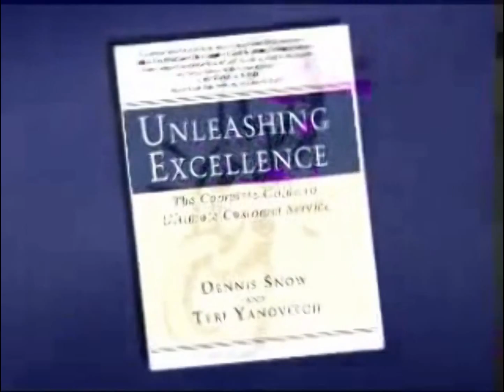Dennis Snow - Customer Service Expert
Dennis Snow's customer service abilities were honed over 20 years with the Walt Disney World Company. There, he developed his passion for service excellence and the experience he brings to the worldwide speaking and consulting he does today.

He began his Disney career in 1979 as a front-line attractions operator. As he advanced through the company, Dennis managed various operating areas throughout the park, learning and applying the skills it takes to run a world-class, service-driven organization.

Dennis launched a division of the Disney Institute responsible for consulting with some of the world's largest companies including ExxonMobil, AT&T, General Motors and Coca Cola. During this time, he presented to audiences in diverse locations around the world, such as South Africa, Australia, Mexico, England and Argentina. This division quickly became the fastest growing venture of the Disney Institute and experienced repeat business of nearly 100%.

He also spent several years with the Disney University, teaching corporate philosophy and business practices to cast members and the leadership team. While there, he coordinated the Disney Traditions program which is universally recognized as a benchmark in corporate training. In his last year with Walt Disney World, Dennis' leadership performance was ranked in the top 3% of the company's leadership team.

Today, Dennis is a full-time speaker, trainer and consultant who helps organizations achieve goals related to customer service, employee development and leadership. Some of his clients include American Express, Johns Hopkins Medicine, ExxonMobil, and Nationwide.

His articles appear in a number of industry publications and he is a featured guest "expert" on customer service, on several business news-talk radio shows. He is the author of the book, Unleashing Excellence: The Complete Guide to Ultimate Customer Service, which has been used in organizations around the world as a blueprint for organizational excellence. His newest book has just been released, titled, "Lessons From the Mouse: A Guide for Applying Disney World's Secrets of Success to Your Organization, Your Career, and Your Life."